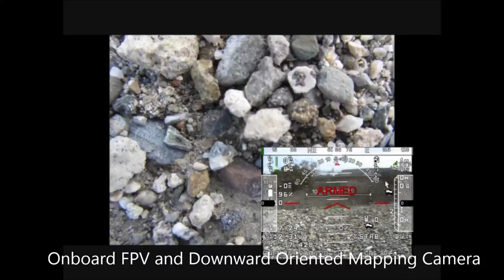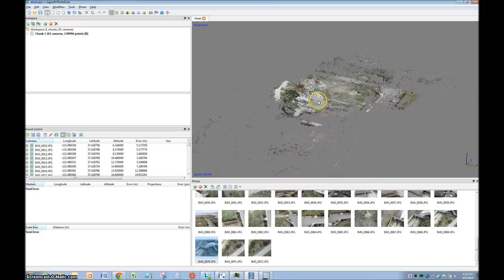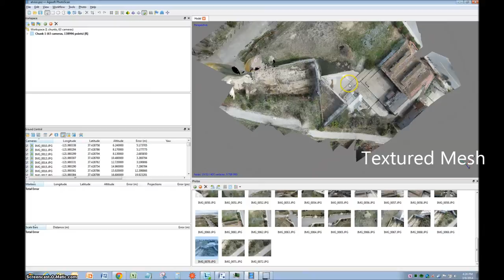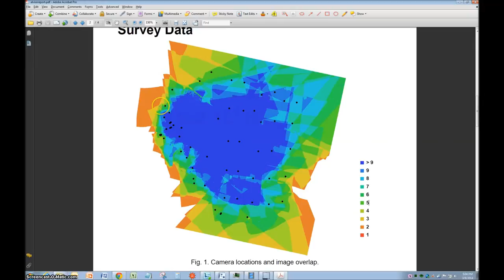Aerial Mapping with 3DRobotics X8 Octo Quad - Alviso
Airframe: 3DRobotics X8
Flight Controller APM2.6
Camera: Canon SX230HS
Gimbal: RCTimer ASP-Nex
Photogrammetry: Agisoft Photoscan
SCU Robotics Laboratory MS work